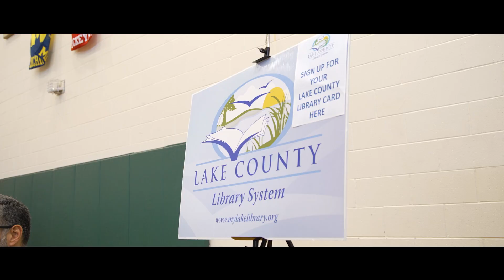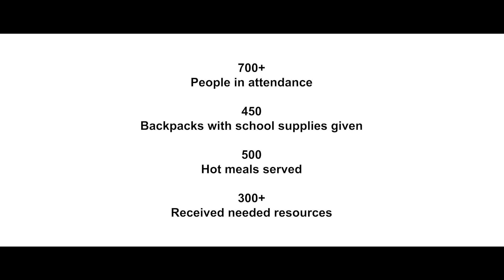Find Feed Restore Back to School Event 2022